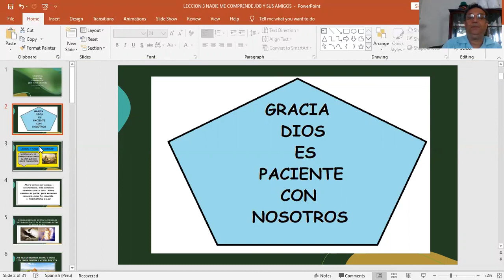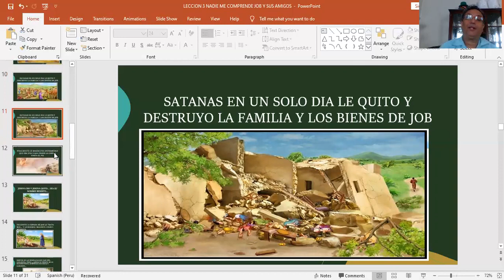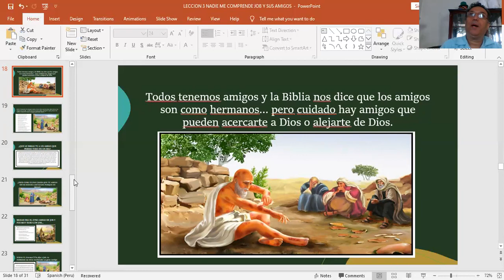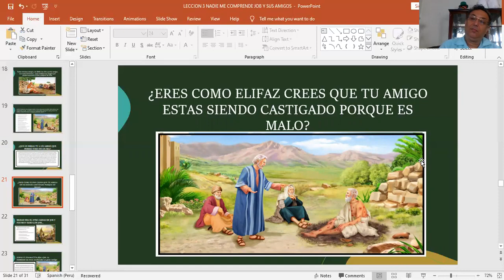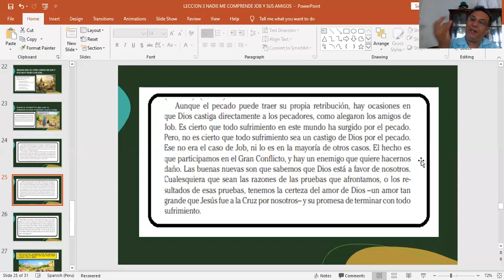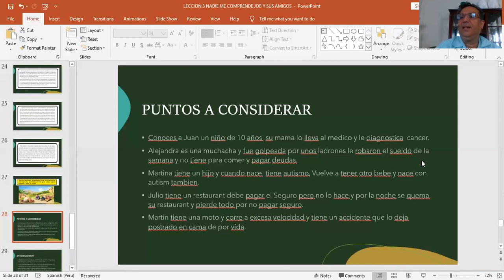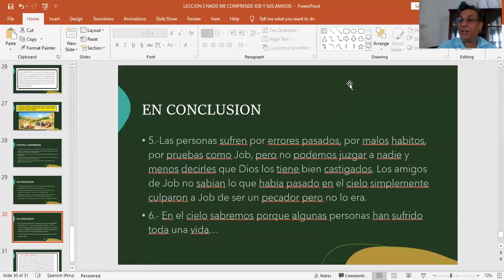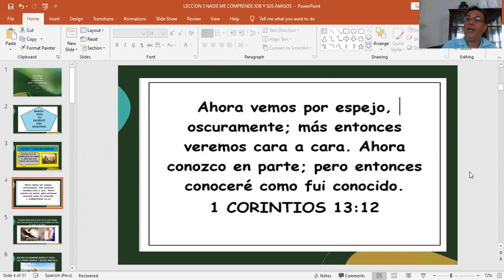MENORES - NADIE ME COMPRENDE - JOB Y SUS AMIGOS - CLASE # 3 - MINISTERIO INFANTL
BIENVENIDOS A LA CLASE DE ESCUELA SABATICA DE MENORES
HISTORIA NADIE ME COMPRENDE
ESTAREMOS ESTUDIANDO LA HISTORIA DE JOB Y SUS AMIGOS
Materiales para imprimir: